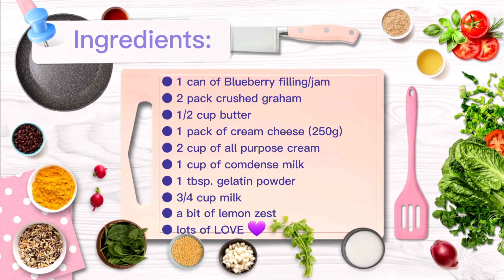Blueberry Cheesecake recipe (NO BAKE) | Easy Homemade Blueberry Cheesecake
No bake easy Blueberry Cheesecake Recipe | Homemade Blueberry Cheesecake 🫐

Ingredients:

● 1 can of Blueberry filling/jam
● 2 pack crushed graham
● 1/2 cup butter
● 1 pack of cream cheese (250g)
● 2 cup of all purpose cream
● 1 cup of comdense milk
● a bit of lemon zest ( optional )

lavien.kris